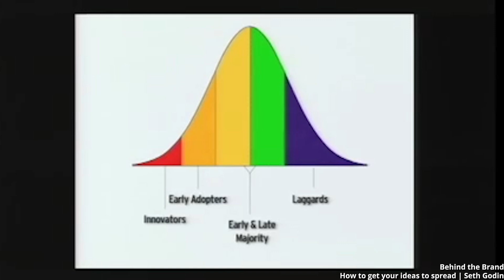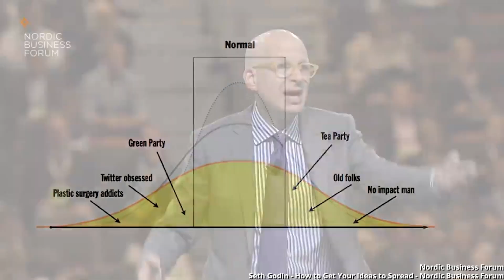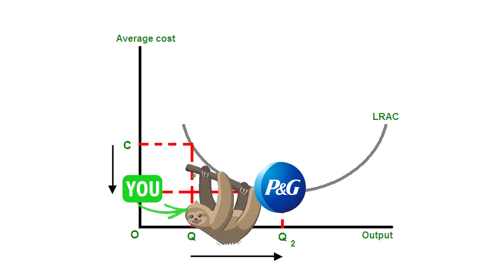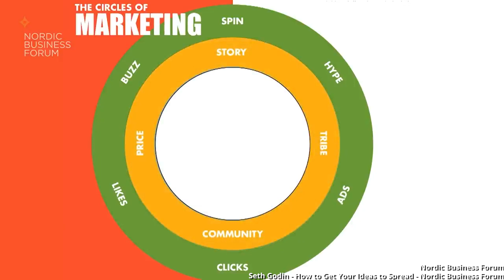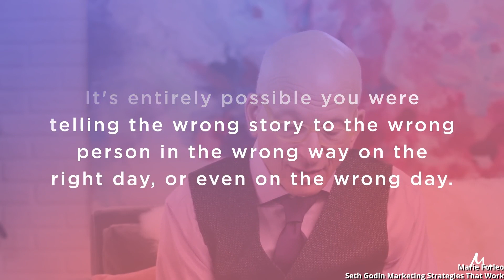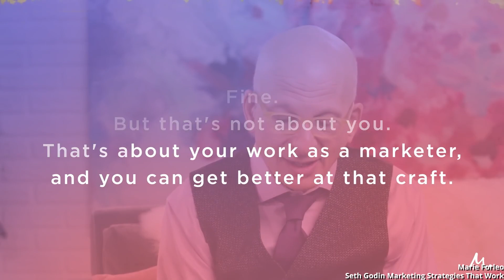Seth Godin being a Marketing Genius for 10 minutes straight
Grow your Shopify store in 4-mins a week with my free newsletter

Want the best system to scale your store?

Want to hire me?

Seth Godin is one of the most famous and successful marketing experts in the world. Seth is known for his innovative and creative marketing strategies, which have helped him build some of the world's most successful businesses and launch many bestselling books, from Permission Marketing to Purple Cow: Transform Your Business by Being Remarkable.

This video highlights Seth's famous marketing wisdom. He gives tips ranging from market research to effective advertising. If you want to learn how to be a successful marketer, right from the modern godfather of marketing himself, then this video is for you!